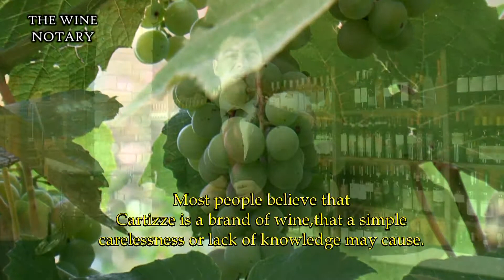2 From Grapevine to Wine (Subtitled)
From Grapevine to Wine (Subtitled)